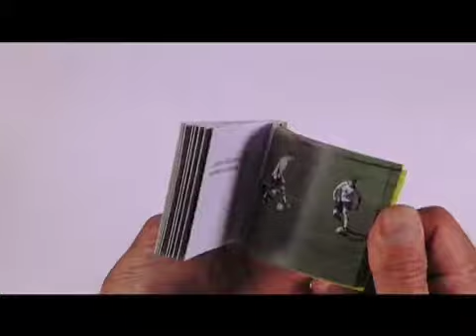PVStepoverturnflipbook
A single view shows exactly how the player fakes, then changes direction. This simple, classic move is done well with medium speed, low positions and a strong direction change. The important preparation step during the direction change is clearly shown and explained.